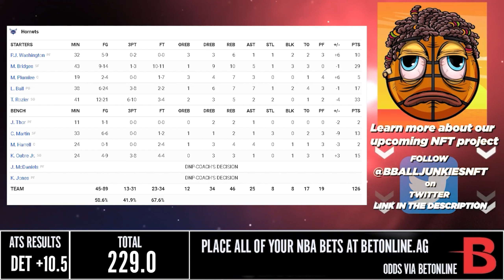加時賽 活塞 vs 黃蜂 28/2/22 2021/22 NBA Season